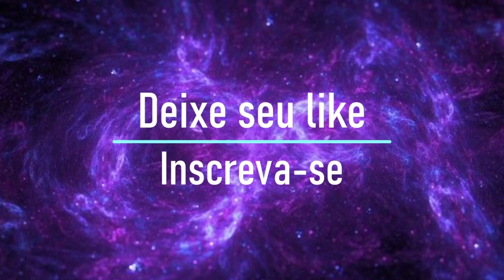REACT 3 EM 1 (FREEZA COME VEGETA NA PORRADA-O MACACO MORREU DE CHOQUE-MINECRAFT) ANIMAÇÃO Crocodilão